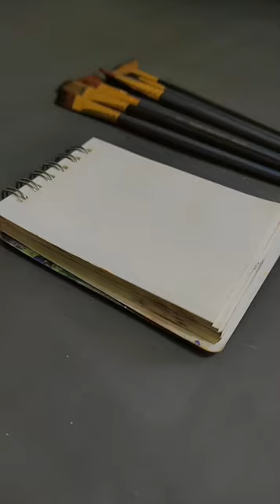Cute idea 🧡🎉| art|painting|#2024